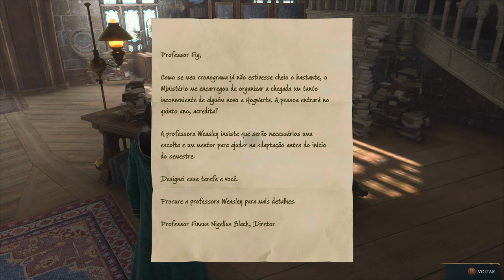Hogwarts Legacy 4K/HDR/DXR/FreeSync Premium Pro/60FPS✔ No HUD - Parte 9 On Xbox Series X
Você recebe uma carta da professora Weasley, contendo a confirmação de frequentar a Escola de Magia e Bruxaria de Hogwarts como aluno do quinto ano, sendo o professor Fig designado como seu mentor.

Fig te acompanha de Londres a Hogwarts em uma carruagem voadora. Ao discutir um artefato desconhecido, um dragão os ataca. Quando o dragão rasga a carruagem, Fig e você pegam a chave que estava dentro do artefato, revelada ser uma chave de portal que teletransporta a dupla para Gringotts.

Usando a chave para entrar em um antigo cofre, você descobre que pode ver vestígios de magia ancestral. A dupla é confrontada por um duende hostil chamado Ranrok. Fig e você fogem para Hogwarts, quando a Cerimônia de Seleção está prestes a terminar. Você é classificada em uma das quatro Casas e começa seu ano letivo em Hogwarts.